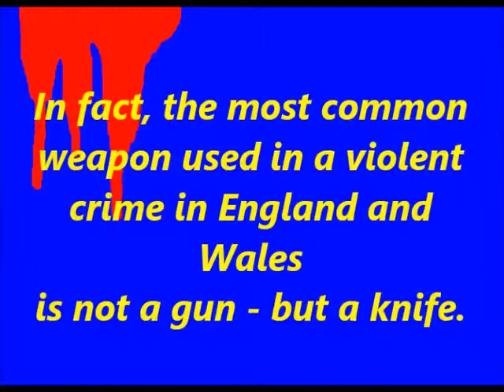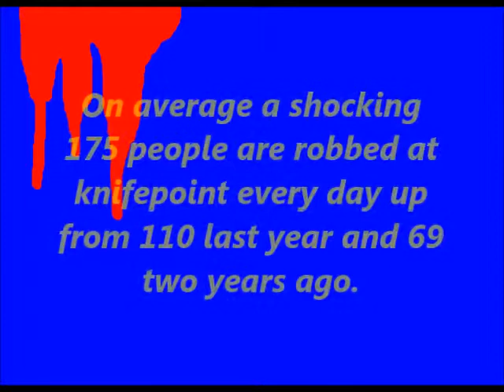knife crime so far